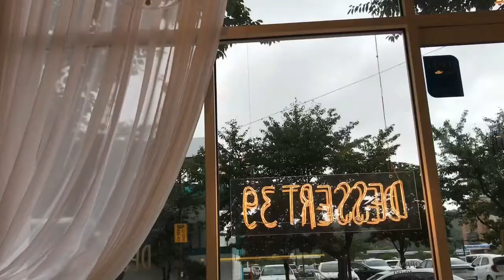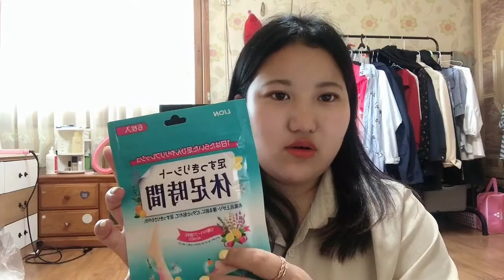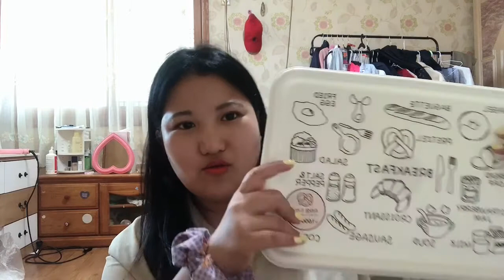8월의 어느 날, 원데이클래스, 쇼핑,네일,관리,올리브영,스타벅스,카페,택배언박싱,유기견 후원,30일상점,에이블리,나이키, 내돈내산, VLOG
인스타그램 wlgus_0126